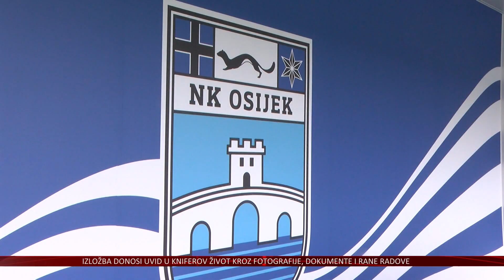NK Osijek nema izbora nego ići na pobjedu kod Gorice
Nogometaši Osijeka u nedjelju će igrati utakmicu 32. kola Super sport HNL-a u gostima kod Gorice.
Osječanima je svaki bod bitan u borbi za Europu, a teren u Velikoj Gorici je po tradiciji neugodan za Bijelo-plave, koji neće imati izbora već ići u osvajanje sva 3 boda.